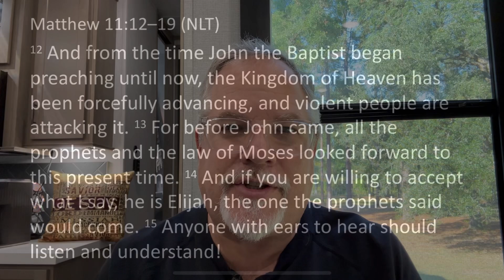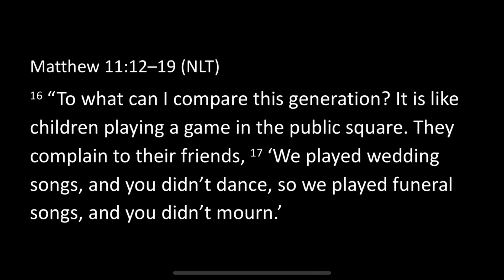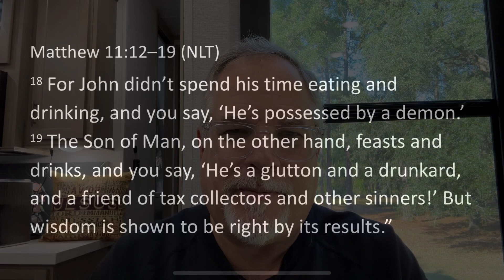Same Story, Different Verse